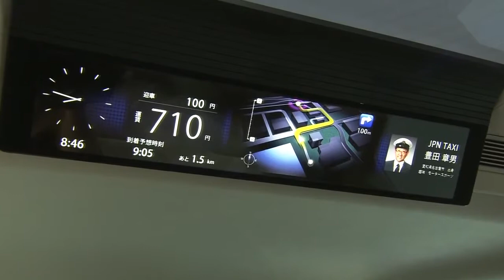JPN Taxi Concept at the 2013 Tokyo Motor Show